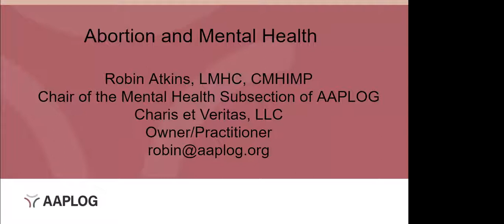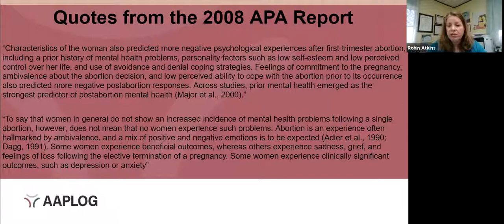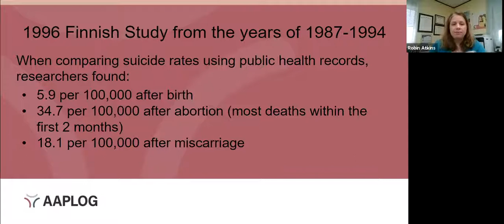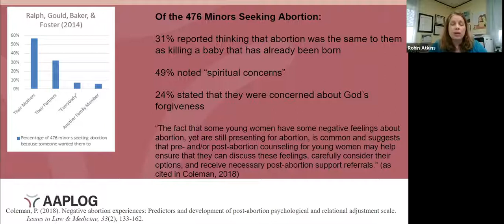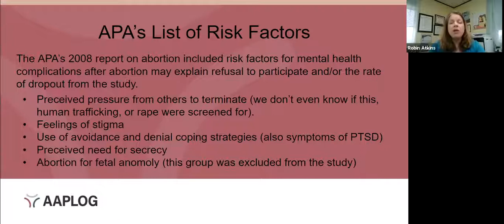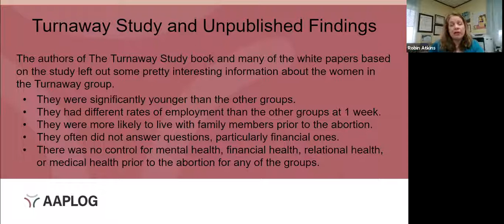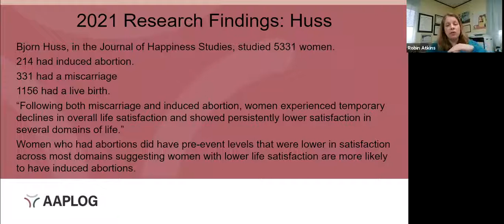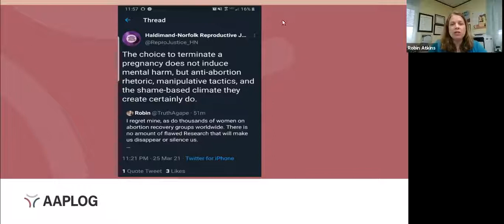Past 15 Years of Abortion and Mental Health Resources with Robin Atkins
Robin presents on the history of abortion, the effects on mental health and mental health resources.